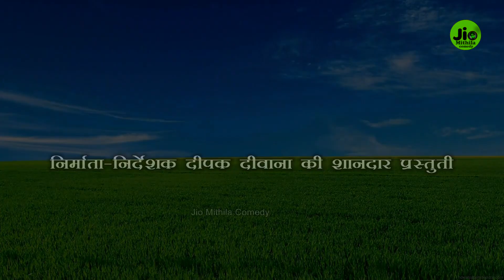L.E.D खातिर रुसल दूल्हा maithili comedy new मैथिली कॉमेडी